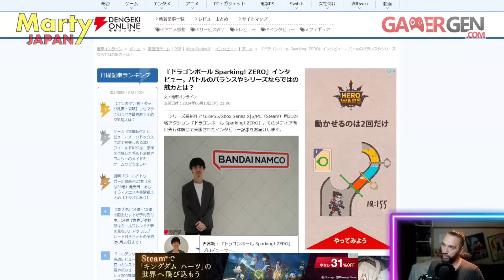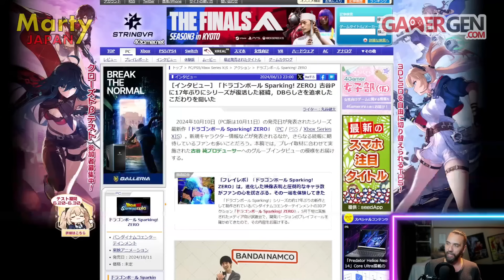Des DIFFÉRENCES de PUISSANCE entre LES PERSONNAGES ? - Dragon Ball Sparking Zero